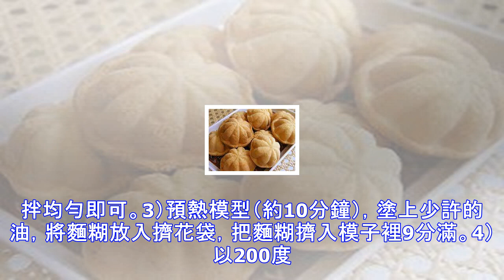最簡單製作烘雞蛋糕kuih bahulu的方法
最簡單製作烘雞蛋糕Kuih Bahulu的方法材料：雞蛋 – 4個細砂糖 – 150g低筋麵粉 – 150g粘米粉 – 20g發粉 – 1tsp做法：1）雞蛋+糖打至松發。勾起時能出現紋路。2）慢慢加入已經過篩的粉類，攪拌均勻即可。3）預熱模型（約10分鐘），塗上少許的油，將麵糊放入擠花袋，把麵糊擠入模子裡9分滿。4）以200度烘烤10分鐘至金黃色，即可取出。5）用牙籤挑出烤好的雞蛋糕即可。分享：1. 要使雞蛋糕外皮更加香脆。可以將烤好的雞蛋糕鋪放在烘盤裡，再次放入烤箱裡，以180C烘烤5分鐘。2. 模型一定要預熱、塗油後才能擠入麵糊，不然烘烤好的雞蛋糕會黏在模子裡，無法取出。喜歡這篇文章嗎？...